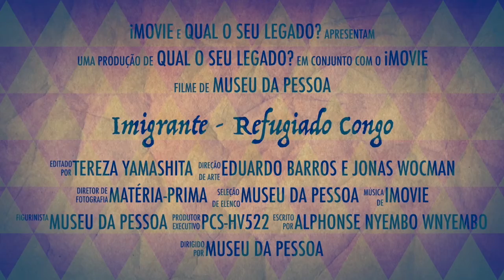Alphonse Nyembo Wnyembo por Tereza Yamashita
Sinopse:
Sou neta de imigrantes japoneses e me comovi com a história do Alphonse Nyembo, pois coloquei-me no lugar desses refugiados africanos. Jovem corajoso, Alphonse é um exemplo de vida, de otimismo e perseverança! No futuro, ele pretende ser um líder de comunidade, para ajudar outros imigrantes, aqui no Brasil. Como ele mesmo comentou: “Os povos precisam se unir, somos um único planeta, e a questão dos imigrantes e refugiados está virando um câncer, temos que combatê-lo!”

Créditos: Tereza Yamashita
Tereza Yamashita nasceu em 1965, em São Paulo. É de câncer e, no horóscopo chinês, serpente. Profissionalmente sempre trabalhou com livros, pois este universo lhe proporciona muito prazer. É designer gráfica, formada em comunicação visual pelo Mackenzie: cria capas e projetos gráficos para livros e coleções de todos os tipos. É também escritora infantojuvenil. Mantém o blogue Abraços Dobrados.
Obs: As fotos do entrevistado foram pegas na internet, e creio que são fotos de arquivo pessoal. As outras fotos foram tiradas do site do Museu da Pessoa. E as demais imagens utilizadas vieram do Pixabay. Todo o conteúdo (por exemplo, imagens, vídeos, músicas) do Pixabay pode ser utilizado gratuitamente. São conteúdos liberados para uso comercial e não comercial, em meio impresso e digital. A atribuição não é necessária. Dar crédito ao artista ou ao Pixabay não é necessário também. Sendo assim, não estou enviando o Termo de Licenciamento.

A iniciativa recebe o apoio de Spcine, Navega e Projeto Paradiso e conta com a parceria do Canal Curta e Curta!On, Casa Redonda, +Mulheres, Forcine, Socine, Instituto Criar, Instituto Querô e Girls in Privacy.